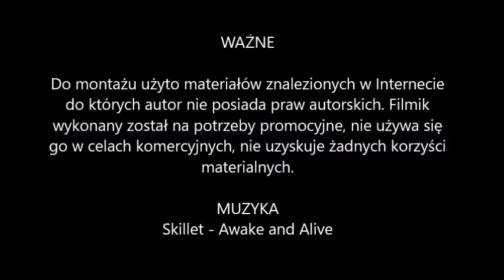Sex, Blood & Rock'n'Roll - Serenity [Skillet - Awake and Alive]